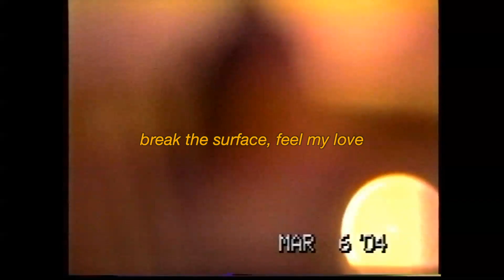Little Tugs - Mike Kota Official Lyric Video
video by mike